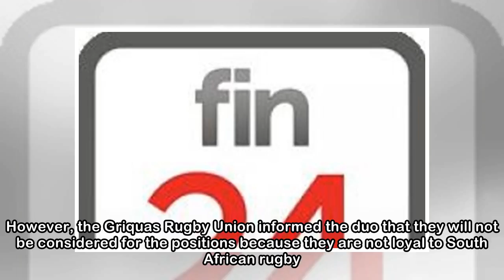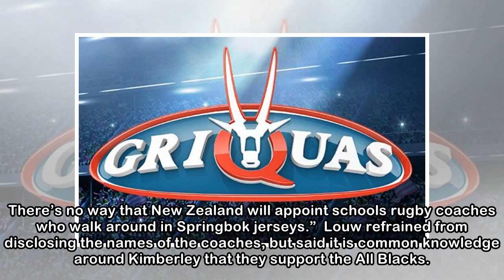2 SA coaches snubbed for supporting All Blacks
2 SA coaches snubbed for supporting All Blacks
 Mon, 23 Apr 2018 2:29 PM Griquas Rugby. Credit: Twitter.    Two rugby coaches from Kimberley, who were in line to coach Griquas’ schools teams, will not be afforded the opportunity because they are st...